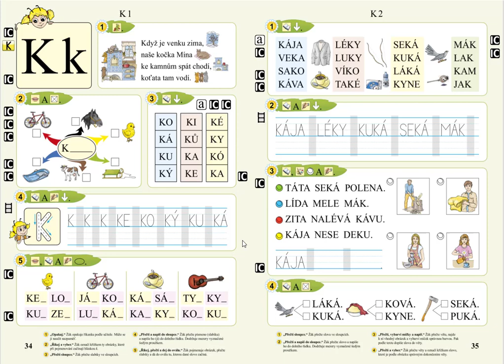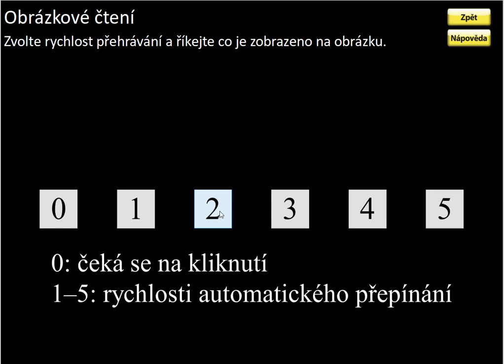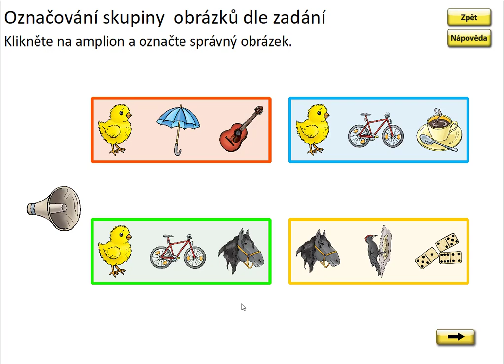Písmeno K (myšlenková mapa prvního písmene), SLABIKÁŘ 1, str. 34, cv.2